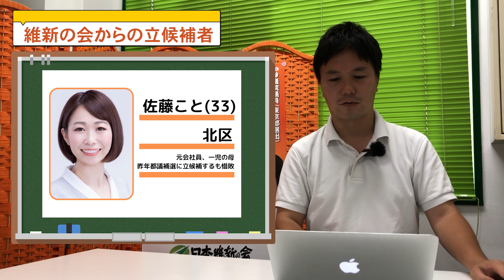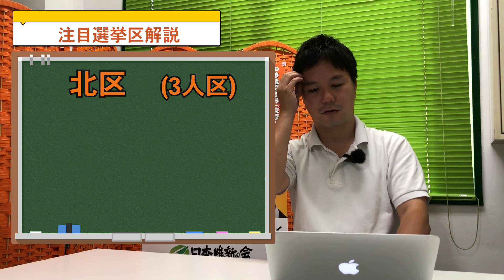#26 2021年東京都議会議員選挙【後半】気になる維新候補者を一気に紹介！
阿部司（Tsukasa Abe）
音喜多駿・佐藤こと・阿部司共同事務所にて撮影をしました。
今回は2021年6月25日告示7月4日投開票の東京都議会議員選挙について、日本維新の会から立候補予定者の紹介をしました。
13名立候補する予定で、私が支部長を務める東京12区からも2名が立候補予定です。その2名を中心に支部長を務める東京12区（北区・豊島区・板橋区・足立区）の都議選情勢についてお話ししています。
江東区より立候補します「しみず良平」さんは撮影の関係上間に合いませんでした。
コロナ禍の東京の今後を決める今回の東京都議会議員選挙。選挙に行って、自分の意思を示していきましょう！

‹大学生時代からの盟友 音喜多駿のチャンネル›
共産党・池内さおりさんが電車マナーで大炎上！共産党VS公明党の因縁の地、池内氏を衆議院に送り出した「東京12区」ってどんなところ？？

‹阿部司が出演するチャンネル›
音喜多駿の盟友　【阿部司（あべつかさ）】登場！東京12区公認内定者のご紹介！

自己紹介
日本維新の会衆議院東京12区支部長
東京都北区全域、足立・板橋・豊島区の一部が活動エリア。1982年生。早稲田大学商学部卒。外資系IT企業の日本HP→霞が関改革を主導した元官僚設立の政策シンクタンク「青山社中」にて、リーダー人材育成や政策コンサルティング等に従事。音喜多駿選対リーダーも務めた。特技は剣道（三段）、犬と仲良くなること！
そろそろ、新しい日本へ